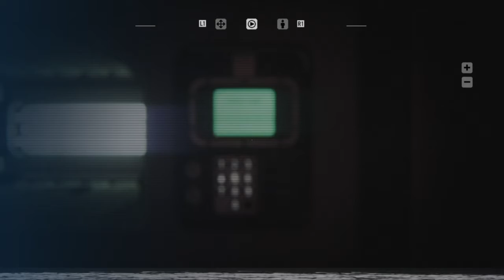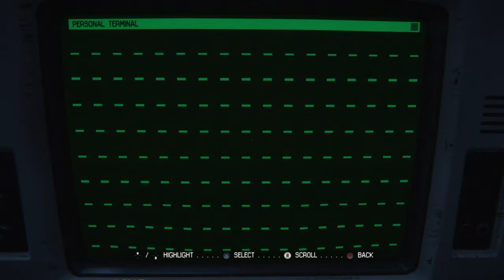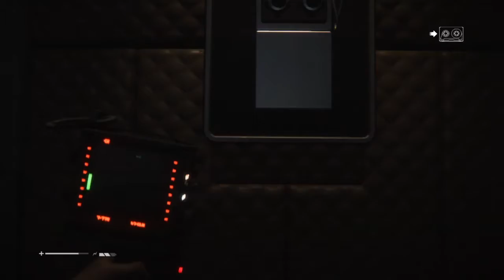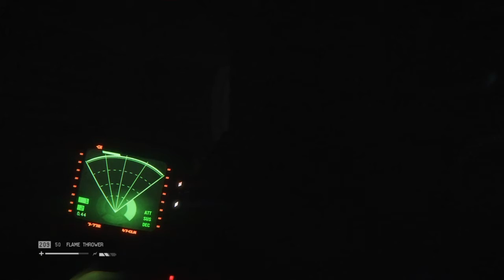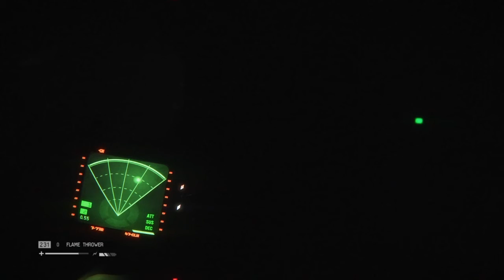Let's Play Alien Isolation Episode 17 In Space, no one can hear you scream (No Commentary)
With Ricardo now belonging to the xenos, Ripley must make it to the Torrens' docking location if she is to survive the last leg of the chase. But the aliens don't really make things easier for her. Enjoy you guys.